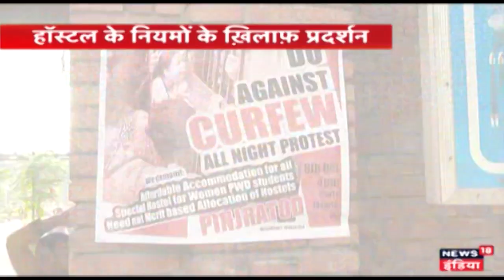दिल्ली यूनिवर्सिटी में हॉस्टल कर्फ्यू पर छत्राओ का प्रदर्शन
दिल्ली यूनिवर्सिटी की छात्राए हॉस्टल में लड़कियों के कर्फ्यू को लेकर धरना पर बैठी है | छात्रों ने सड़क भी जाम कर दी, यह मुहीम पिछले तीन सालो से चल रहा |
वक़्त की पाबन्दी से  पढ़ाई पर असर पद रहा है |